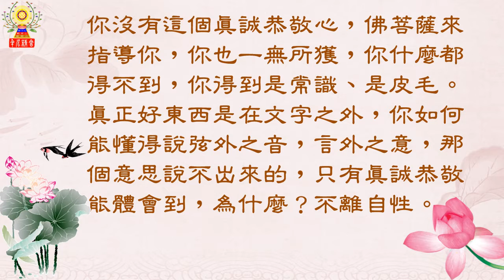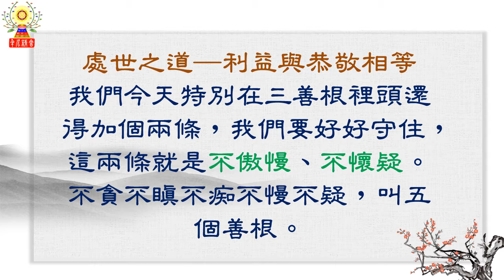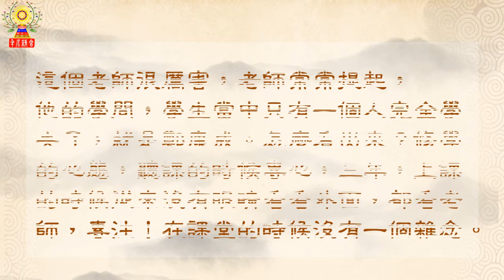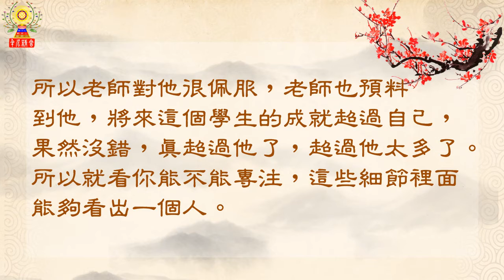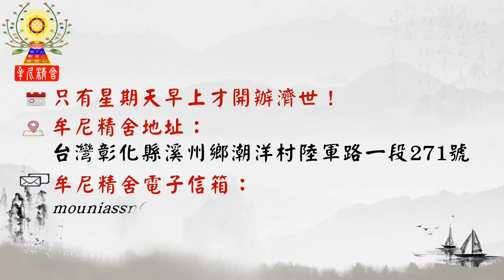淨空法師法語精華─處世之道─真誠恭敬是性德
「現在佛教還沒大學，只有日本有，日本有不少私人辦的，大概還到不了中國隋唐那個叢林制度。研究的人不少，一般大學也都有，我們到倫敦去參觀，牛津、劍橋、倫敦大學都有漢學系，都有用佛經開課，我們看到的研究經教，把它當作一種學術來研究，不是學佛。佛經裡面的真義、真諦，他能不能得到？他不能。為什麼？心態不對，真正學一樣東西，得到它的精髓，要尊師重道。尊師是什麼？尊師是尊重我所修學這個科目，我對它尊重，指導我的老師，我當然對他尊重，我認真學習，你能得到它的真諦。你沒有這個真誠恭敬心，佛菩薩來指導你，你也一無所獲，你什麼都得不到，你得到是常識、是皮毛。真正好東西是在文字之外，你如何能懂得說弦外之音，言外之意，那個意思說不出來的，只有真誠恭敬能體會到，為什麼？不離自性。真誠恭敬是性德，用性德來學，你才能明心見性，你才能體會到。如果沒有真誠恭敬心，你天天在佛菩薩身邊，你跟他一輩子你還是凡夫，什麼也沒學到。你所學到的沒有離開生死輪迴，這是佛法的難處；如果有真誠恭敬心，佛法比什麼都容易。所以這真諦門，你就知道它多重要！真諦就真心，一絲毫虛妄沒有。」

處世之道─利益與恭敬相等

「我們今天特別在三善根裡頭還得加個兩條，我們要好好守住，這兩條就是不傲慢、不懷疑。不貪不瞋不痴不慢不疑，叫五個善根。疑，特別對聖人教誨。傲慢是非常非常大的障礙，一定要學謙虛、學恭敬，世出世間一切善法，都從恭敬當中得來，印祖說得好，「一分恭敬得一分利益，二分恭敬得二分利益」。老師在課堂上課，學生很多，這一堂課下來之後，每一個學生得的利益不一樣，為什麼？對於課程、對於老師恭敬心不相同，十分恭敬的那個學生他就得十分；三分恭敬的學生他就得三分；沒有恭敬心的這個學生，什麼都沒有得到，一點都不假。二千年前是漢朝，漢朝有個大儒鄭康成（鄭玄），年輕的時候讀書，他的老師叫馬融，也非常有名，《漢書》裡頭都有傳，官也做得不小，相當於現在的部長，也是大儒，學生很多，跟他學的人很多。這個老師很厲害，老師常常提起，他的學問，學生當中只有一個人完全學去了，就是鄭康成。怎麼看出來？修學的心態，聽課的時候專心，三年，上課的時候從來沒有眼睛看看外面，都看老師，專注！在課堂的時候沒有一個雜念。所以老師對他很佩服，老師也預料到他，將來這個學生的成就超過自己，果然沒錯，真超過他了，超過他太多了。所以就看你能不能專注，這些細節裡面能夠看出一個人。」

牟尼精舍
我們不接受供養、不收錢、不推銷、也不強迫修行，只求能結善緣解決您的問題；